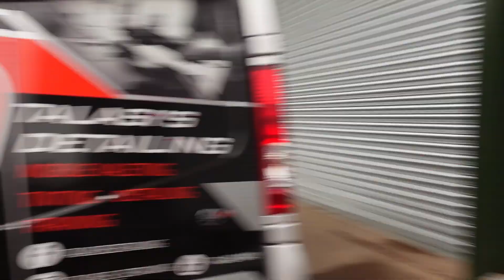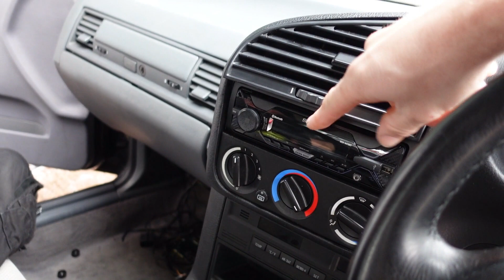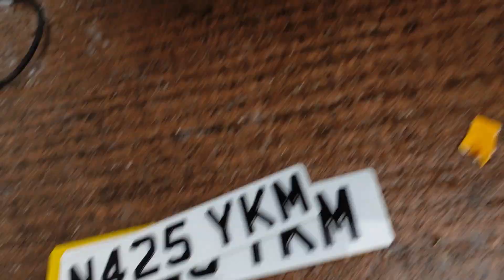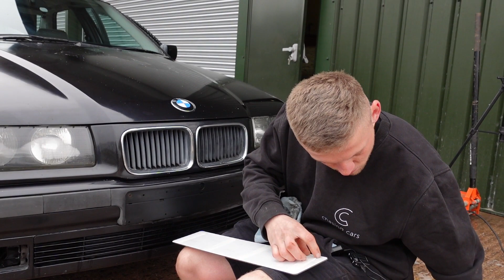SPENDING A SUNDAY DETAILING MY BMW E36 WITH SAM'S DETAILING PRODUCTS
A last minute video with the project car treating it to a exterior detail using the @samsdetailinguk products as well as fitting it with some new plates from @Rolaplates.

Are you looking at starting a mobile valeting business? I have launched a 25 page e-guide which tells you everything you need to know about how to start a mobile valeting business from scratch. The guide tells you how to get started, what you are going to need, how to price, how to advertise, how to get customers and more!

All the music was used by;

Camera used;
Sony ZV1